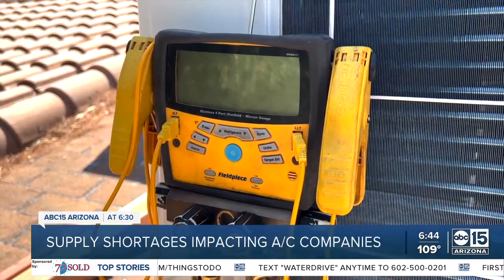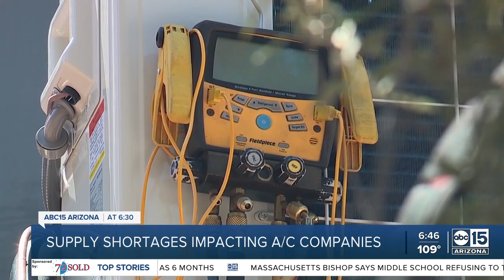Heating and cooling companies grapple with supply shortages during extreme heat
The Valley is under an Extreme Heat Warning, creating dangerous conditions for those without access to air conditioning.